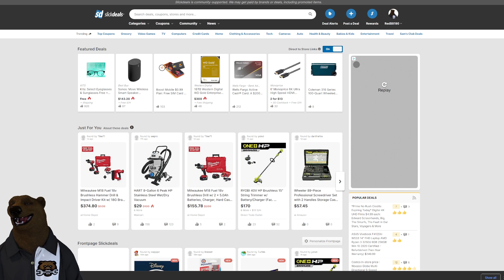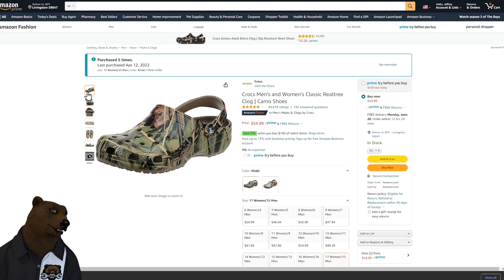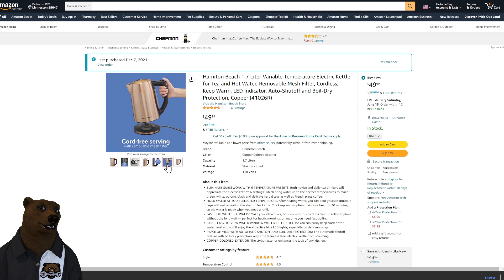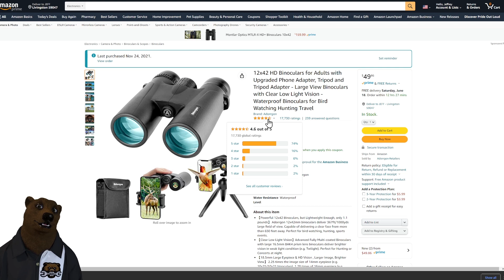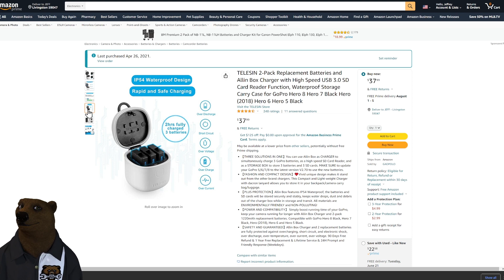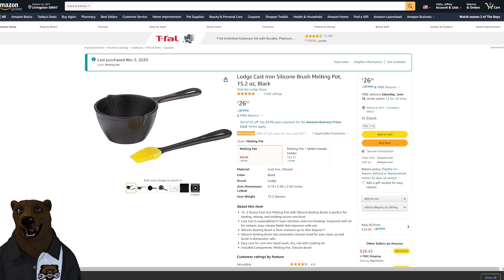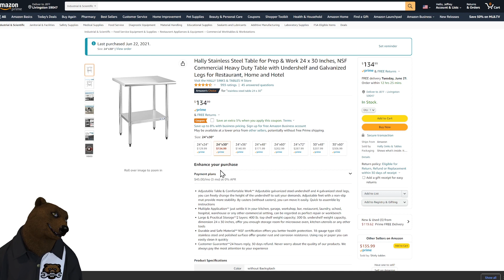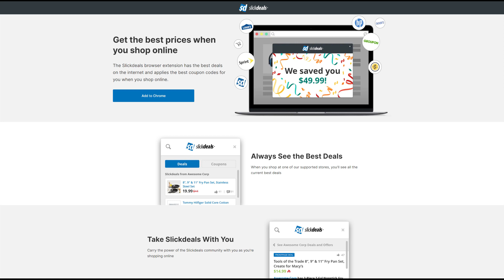Top 10 Dads & Grads Gadgets & Gifts!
Links*
Tailgate Assist
Weather Station
Electric Kettle
Heated Desk Mat
Wera Screwdrivers
GoPro Batteries
Razer Microphone
Neiko Security Set
Skil 12V Set
Drill Brush Set
Cast Iron Pot
Meat Thermometer
Stainless Steel Table
Hot Tub

BitCoin: 3M3eH9Lyjo9XPjsUZ5LY9SWWeUJuCc4nqT